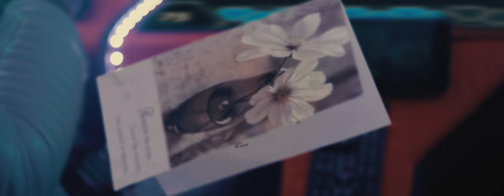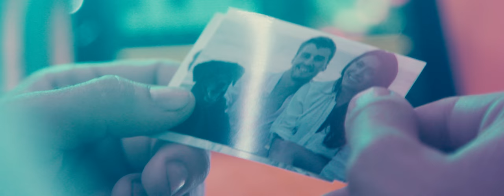Ellipse Official Trailer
Produced and Directed by Joe Bland
Starring Grant Martin